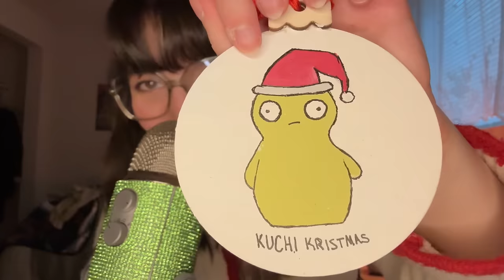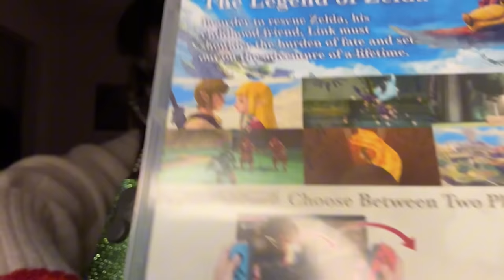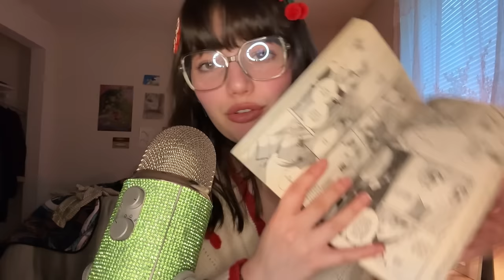ASMR | Fast ASMR Triggers For People With Short Attention Spans (ASMR For ADHD) Mouth Sounds + More